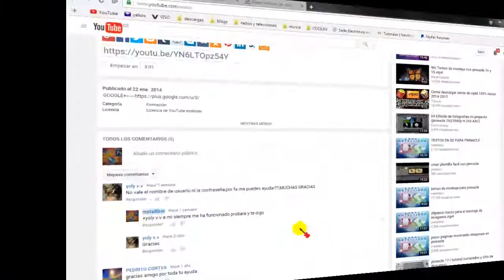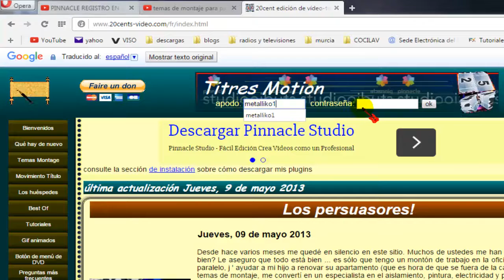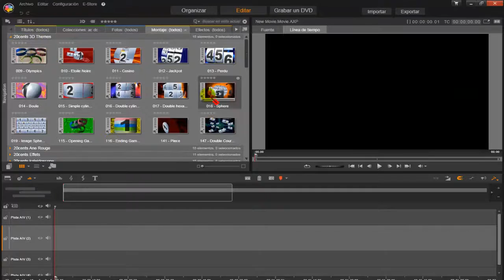pinnacle descargar temas de montaje (aclaracion)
AQUI LINK DE LA PAGINA Y USUARIO Y CONTRA
VVVVVVVVVVVVVVVVVVVVVVVVVVVVVVVVVVVVVVVVVVVVVVVV
USUARIO: metalliko1
CONTRA: senseo